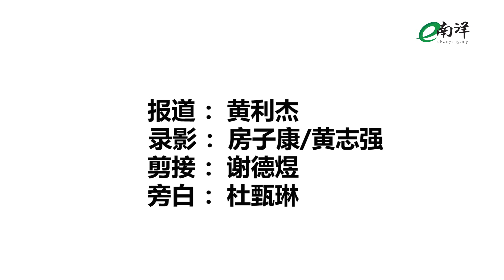【南洋美食大鉴】 共享好茶 生活处处有Montéa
Montéa品牌为消费群众把关，秉持天然、优质、健康的理念，推出拥有马来西亚清真认证的茶品系列，涵盖袋泡茶、红茶、中国茶、花草茶及茶粉等完整系列，并以时尚设计和便利包装，矢志引领新生代共享好茶、喝出健康！